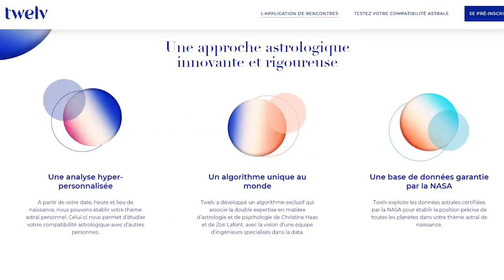Horoscope de la pleine Lune 🌝♈️♎️ du 28 mars 2021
🌝 horoscope de la pleine Lune du 28 mars 2021, signe par signe, avec des conseils en astrologie et en psychologie

🌝 Retrouvez votre signe:
bélier 01:15
taureau 03:07
gémeaux 04:55
cancer 06:53
lion 08:54
vierge 10:46
balance 12:40
scorpion 14:41
sagittaire 16:35
capricorne 18:38
verseau 20:54
poissons 22:42